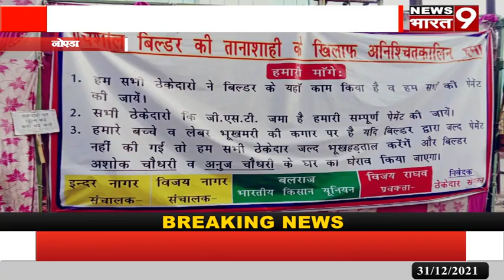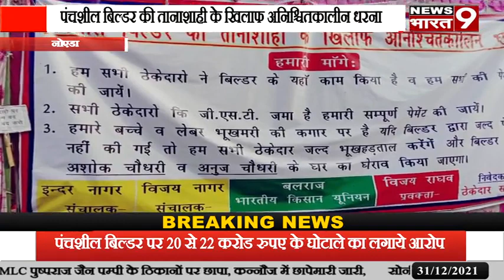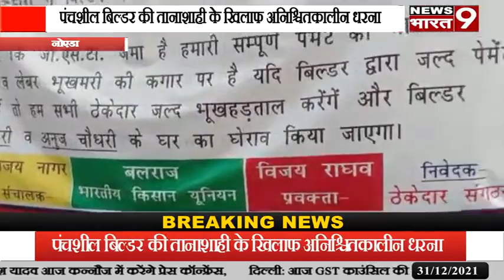नोएडा:पंचशील बिल्डर की तानाशाही के खिलाफ अनिश्चितकालीन धरना,पंचशील बिल्डर पर 20 से 22 करोड रुपए के घ